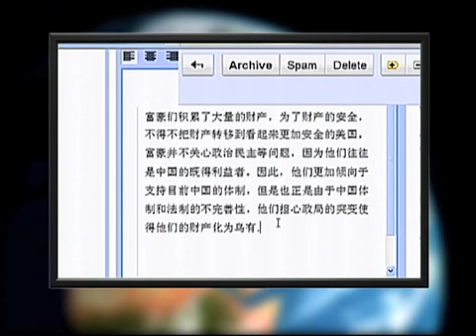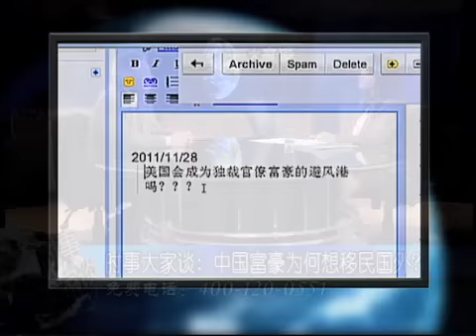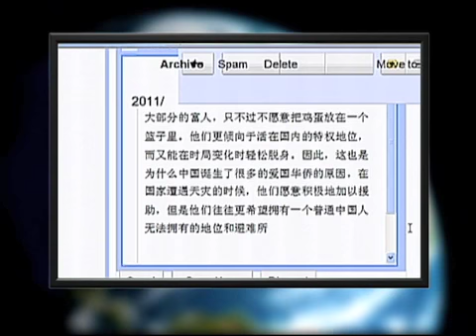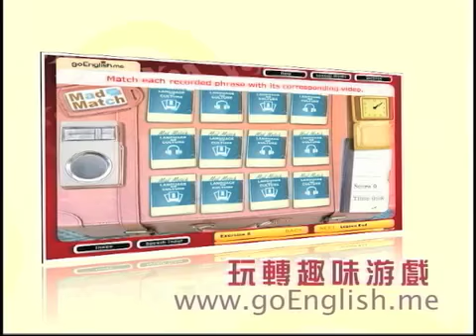中国富豪为何想移民国外?(2)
美国之音时事大家谈: 根据近来出台的多项调查和统计数字显示，许多中国大陆的千万富豪有计划或在考虑移民国外。富豪移民潮，已经成了一个在社会上备具争议的焦点话题。在今天的节目里，我们就请中国经济问题专家，时事评论员罗小朋先生和我们共同探讨这股潮流背后的原因。脸书: